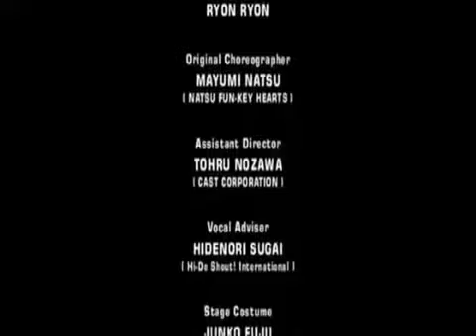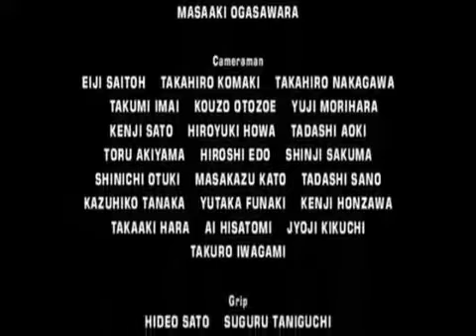Morning Musume - Koko ni Iruzee! (Ver. 3) (2004)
[2004] Morning Musume CONCERT TOUR 2004 Haru The BEST of Japan

Members
1st generation (7 septembre 1997) : Iida Kaori
2nd generation (3 mai 1998) : Yaguchi Mari
4th generation (16 avril 2000) : Ishikawa Rika, Yoshizawa Hitomi, Tsuji Nozomi, Kago Ai
5th generation (26 août 2001) : Takahashi Ai, Konno Asami, Ogawa Makoto, Niigaki Risa
6th generation (7 mai 2003) : Fujimoto Miki, Kamei Eri, Michishige Sayumi, Tanaka Reina

Original
Morning Musume
1st gen: Iida Kaori, Abe Natsumi
2nd gen: Yasuda Kei, Yaguchi Mari
4th gen: Ishikawa Rika, Yoshizawa Hitomi, Tsuji Nozomi, Kago Ai
5th gen: Takahashi Ai, Konno Asami, Ogawa Makoto, Niigaki Risa